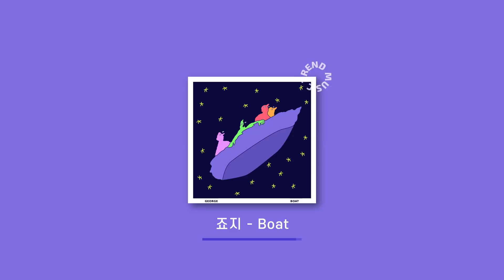[Playlist] 플리 하나만 잘 들어도 하루가 기분이 조크등요? l 노래모음 플레이리스트